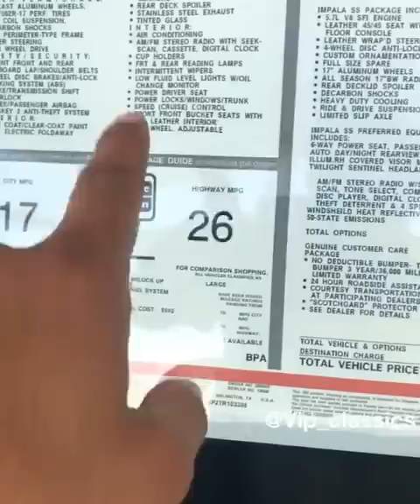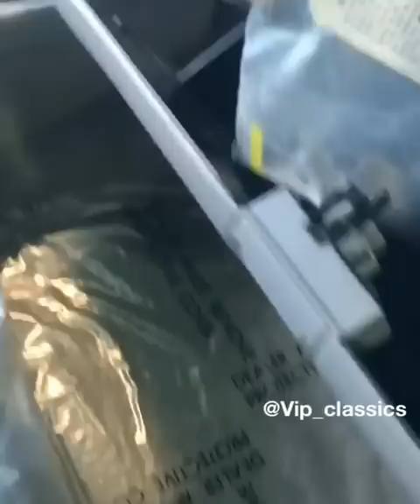كابرس SS جديد مخزن وكاااالة مواصفات غير موجودة في هالوقت .....الاشتراك و 🔔 للمزيد من العروض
تنبيه 🚨 قرار التعامل مع اي شخص بيد المشاهد القناة لا تتحمل اي مسؤلية ...شكرا للجميع 🌹 تلقرام القناة :

vip_classics